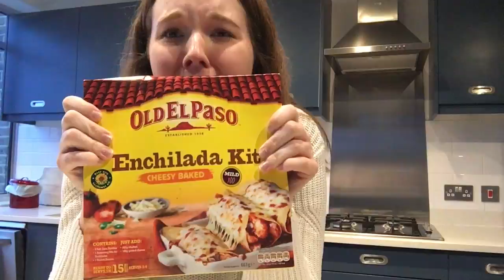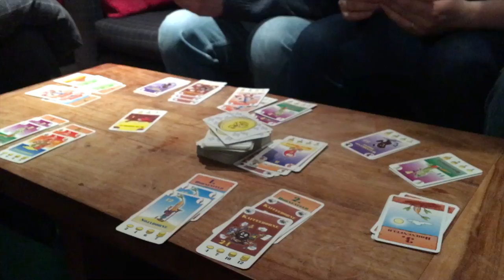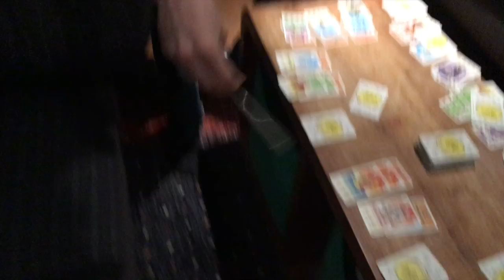BORED IN LONDON - London VLOG 009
This past Saturday I had brunch with Mikaela, visited the Tate, made enchiladas, had friends over, and played Fork, Knife, and Spoon. Oh yeah, I fit in a tiny bit of university work in as well. Enjoy!